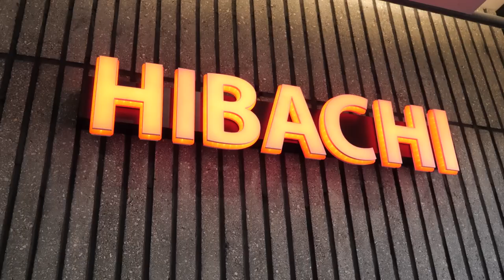Traditional Teppanyaki Course, Hibachi Tricks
[Teppanyaki Course in Daegu 'Hibachi']

■Information
🍽 Shop
Hibachi
🍽 Location
🍽 Price
'C' Course : USD 81.06$ (For 1)

Daegu, Korea

[Timeline]
Opening Performance 0:00
Vegetables 1:08
Seafood 5:56
Lobster 13:46
Garlic, Bean Sprouts 16:19
Tenderloin Steak 18:33
Fried Rice 21:35
Lemon Sorbet 25:44